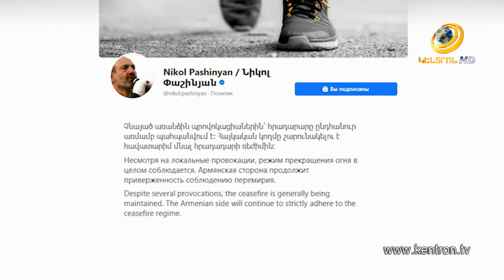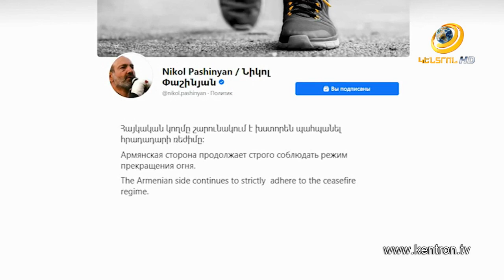Ադրբեջանը հրթիռ է արձակել Զարդարաշեն գյուղի ուղղությամբ.ՊԲ-ն մղում է պաշտպանական մարտեր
Ադրբեջանը գրոհ է ձեռնարկել հարավ-արևելյան հատվածում տեղակայված զորամասերից մեկի առաջնագծի ուղղությամբ՝շարունակելով հրետակոծել նաև խաղաղ բնակավայրերը: Հայտնում է Արցախի ՊՆ-ն:13:50-ի սահմաններում թշնամին «Սմերչ»-ով հրթիռ է արձակել Մարտունու շրջանի Զարդարաշեն գյուղի ուղղությամբ: ՊԲ ստորաբաժանումները պաշտպանական մարտեր են մղում թշնամական ուժերի գրոհները կասեցնելու և նրան ելման դիրքեր հետ շպրտելու համար: Կեսօրին էլ վարչապետը ՖԲ-ում գրել էր, որ չնայած առանձին պրովոկացիաներին՝ հրադարարը ընդհանուր առմամբ պահպանվում է: «Հայկական կողմը շարունակելու է հավատարիմ մնալ հրադադարի ռեժիմին»,- նշել էր Նիկոլ Փաշինյանը: